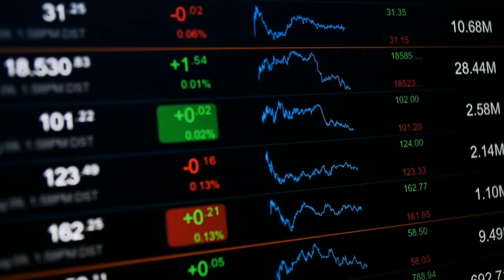Accessing Untapped Potential in Your IRA: A Deep Dive into Self-Directed IRAs with Carl Fischer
Today we have a remarkable guest with us, Carl Fischer. Carl is not your typical real estate developer. With a degree from Cornell University, he embarked on his career in the 1970s as a rocket scientist at the Kennedy Space Center in Cape Canaveral, Florida. It's not every day that you meet someone who has transitioned from the world of rocket science to the world of real estate. But Carl's story is one of adaptability and innovation.

Fast forward to today, and Carl is one of the founders and principals of CAMA Self-Directed IRA, LLC, doing business as CamaPlan. With over 20 million dollars in real estate transactions under his belt, Carl has certainly made a mark in the industry. His real estate portfolio spans both commercial and residential properties, including real property, notes, and mortgages.

One of the core themes of this conversation revolved around self-directed retirement accounts, a niche but powerful tool for wealth building. Carl stressed the importance of understanding how IRAs and 401(k)s can be self-directed to invest in a variety of assets, including real estate. He shared practical insights into the benefits and intricacies of these accounts, which can offer individuals greater control over their financial future.

This episode is a deep dive into the world of self-directed retirement accounts, real estate investing, and the intersection of technical knowledge with financial acumen. Carl’s unique journey, coupled with his commitment to education and helping others achieve financial independence, will leave you with a wealth of knowledge and inspiration.

In this episode, we talked about:
- Exploring the concept of self-directed IRAs and 401(k)s.
- Enhanced Qualified Retirement Plan and Self-directed IRAs
- Strategies for using retirement accounts to invest in various assets, including real estate
- Leveraging investments while maintaining tax advantages
- Unrelated Business Income Tax (UBIT) and how it works